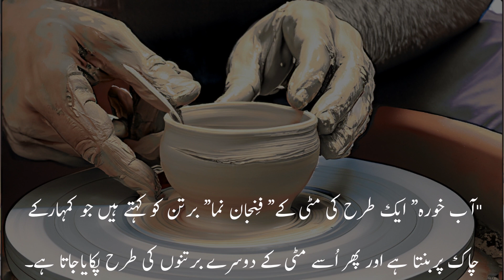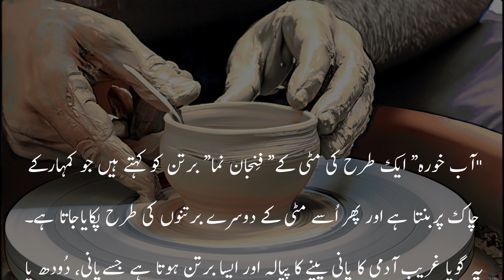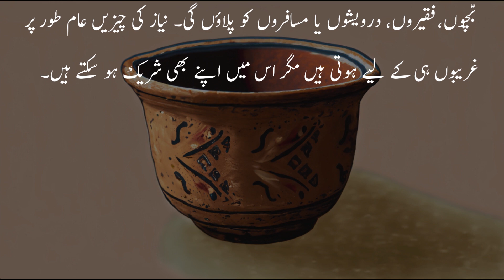URDU MUHAWARE #01 || AAB KHURE BHARNA || محاورہ || آب خورے بھرنا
URDU MUHAWARE #01 || AAB KHURE BHARNA ||
 محاورہ || آب خورے بھرنا
اردو محاورات کا تہذیبی مطالعہ
محترمہ عشرت جہاں ہاشمی
URDU MUHAWARAAT KA TAHZIBI MUTALIYA

urdu muhavare
muhavare in urdu
important urdu muhavare
urdu muhawray
muhawarat in urdu
urdu muhavare aur kahani
urdu muhavare with meaning
idioms in urdu
most important urdu muhavare
urdu idioms